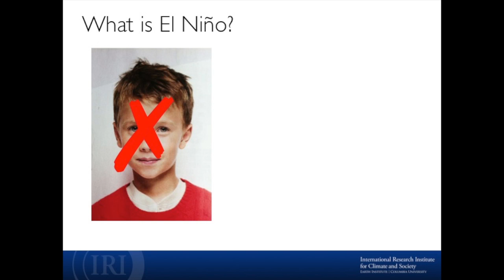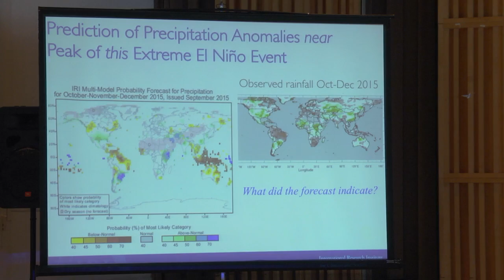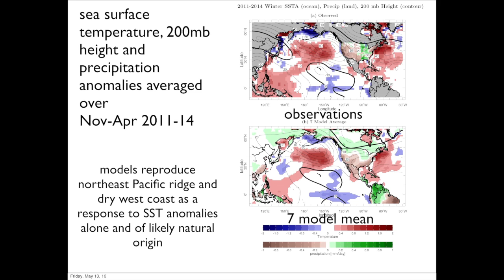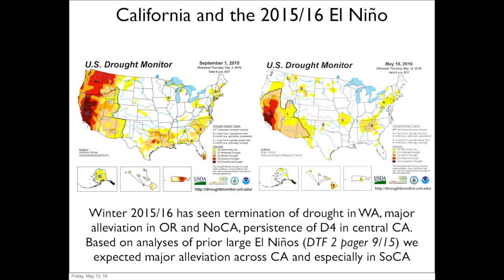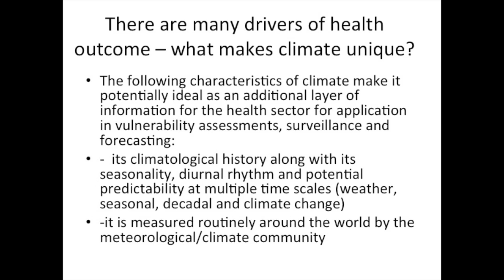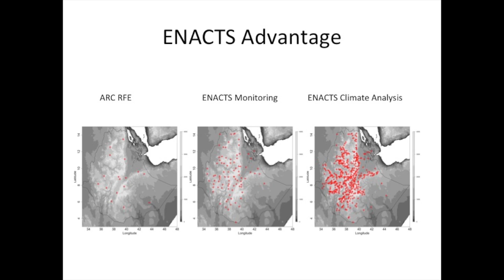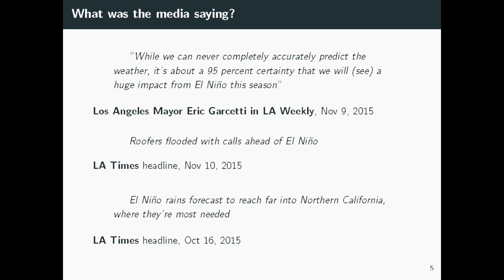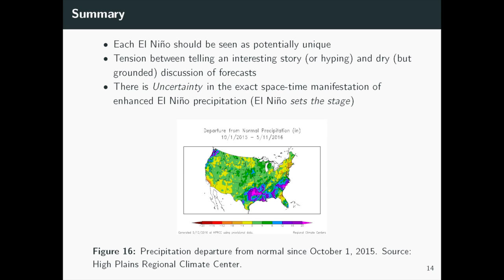Sustainable Development Seminar Series: El Nino